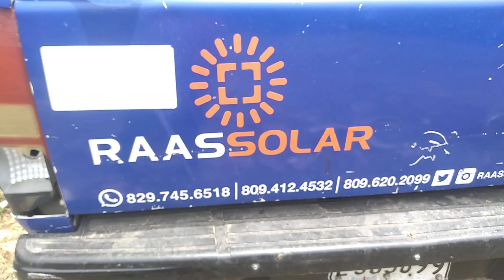Continuación de los trabajos del acueducto múltiple Piedra Blanca maimon Provincia Monseño Nouel RD.